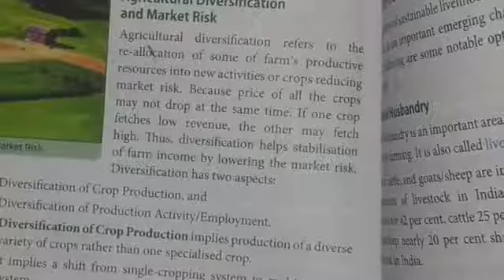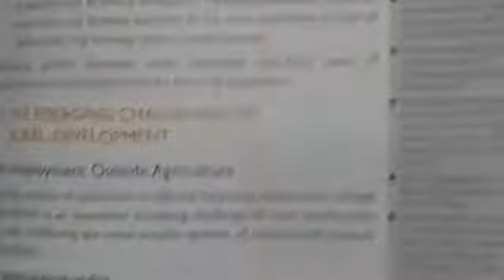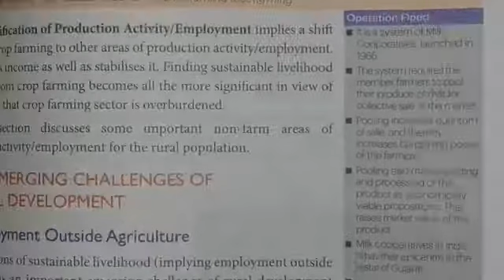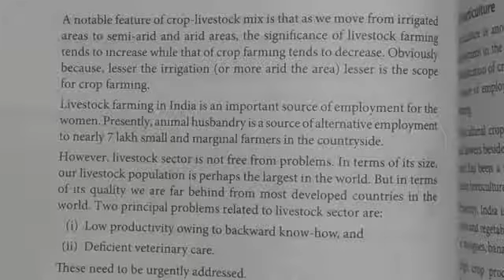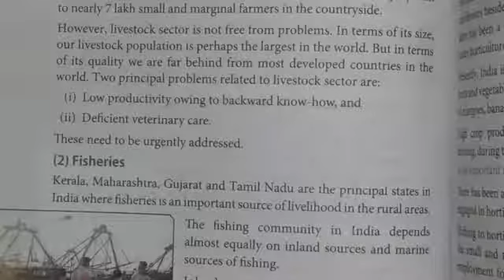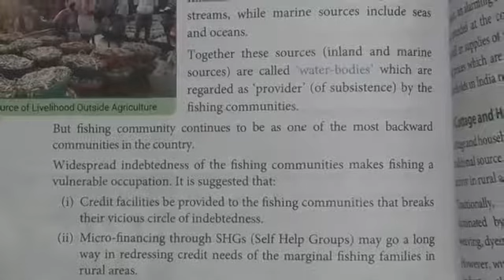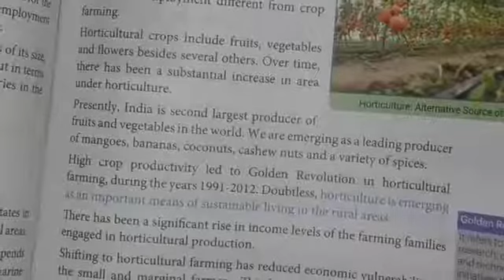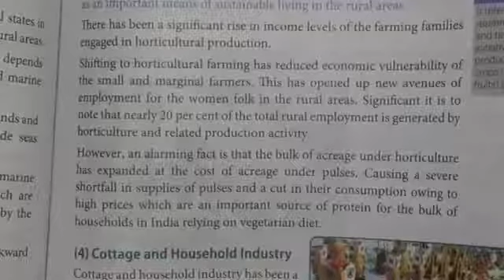agricultural diversification and market risk class 12 economics